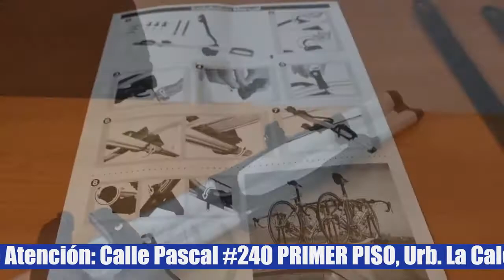🔥RACK PORTABICICLETAS DE TECHO PARA AUTO Y CAMIONETAS.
Atendemos previa cita de: (L-S) 9am a 6pm.